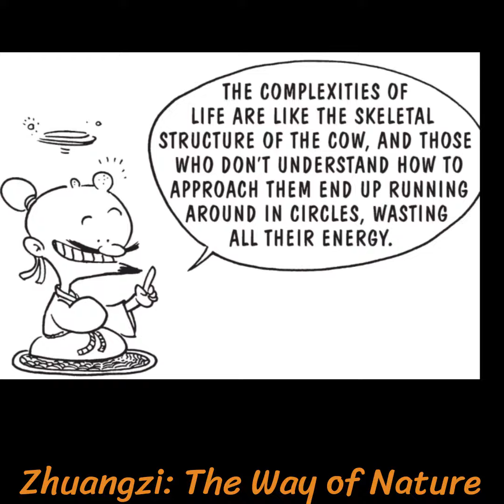Ch. 3: The Cook Carves Up a Cow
This classic story describes the epitome of skill.  Can you go through your days carving life at its joints?

These pages are from best-selling comic artist C. C. Tsai's rendition of the Zhuangzi, available here: